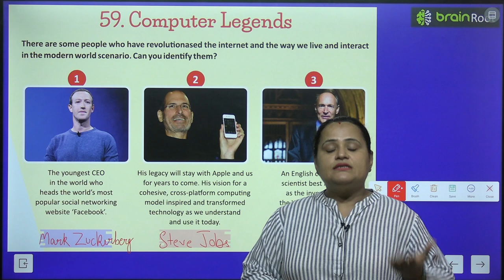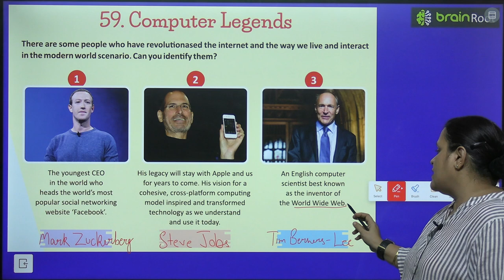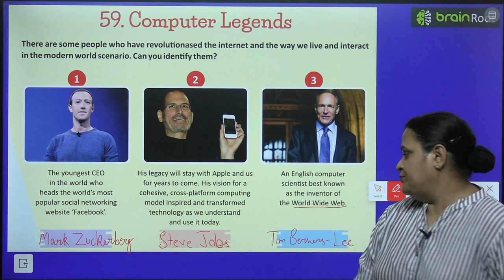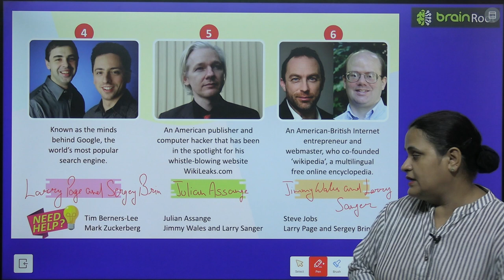BRAIN ROOT GK CLASS 6 CHAPTER 59 COMPUTER LEGENDS